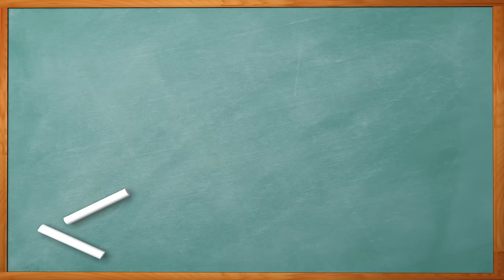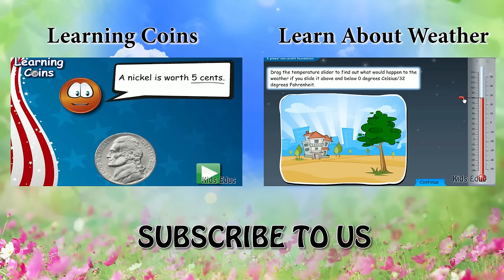Learn to Tell Time, How to Read the Time on a Clock, Tick Tock Time - Educational Game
Make the correct choices and you'll be right on time! Recommended for Grades: K.

Kids Educ